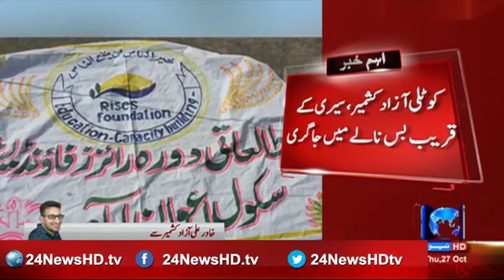Bus plunges into drain near Kotli Azad Kashmir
24 News HD is one of the leading news channels of Pakistan bringing you the latest current affairs from Pakistan and around the world.